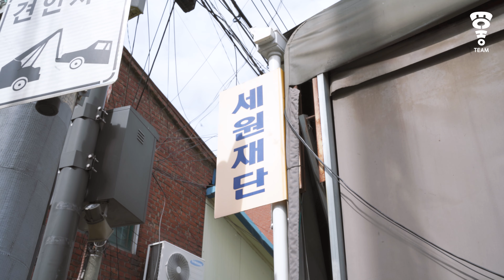쓰고 남은 명품 브랜드 가죽으로 사업 하는 사장님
버려져 태워질 소재들을 활용한 제품을 업사이클링 제품이라고 하는데요
명품 신발, 가방 등을 만든 후 버려진 가죽으로 새로운 제품을 만드는 사장님이
가죽을 구하는 길을 따라가 보았습니다

* 본영상은 '광명경기문화창조허브'의 제품/콘텐츠 융복합 사업의 지원을 받아 제작된 영상입니다.

 꼭! 영상을 공유하실 땐 유튜브 링크를 사용해주세요 :)